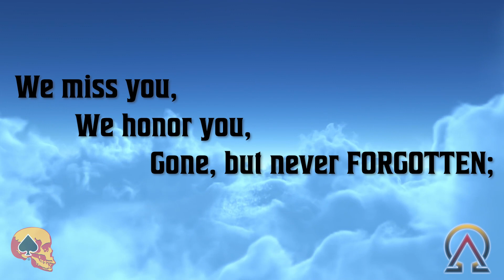CVMA® 45 Wisconsin - Alpha Omega 2022-2023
Honoring our Alpha Omega Members for 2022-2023